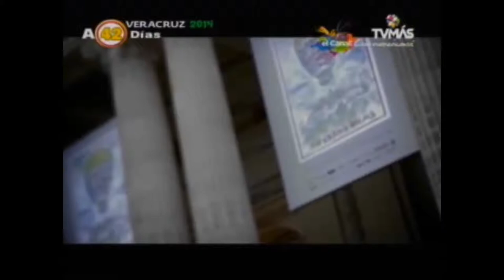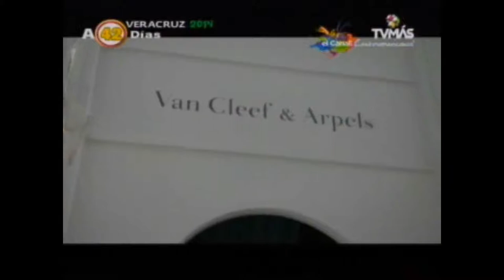Cápsula La Biennale de París